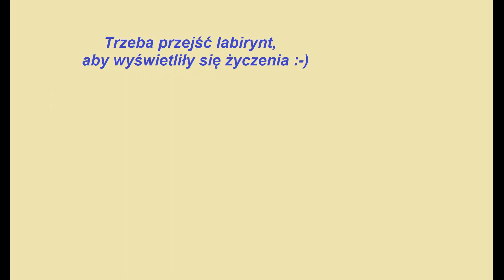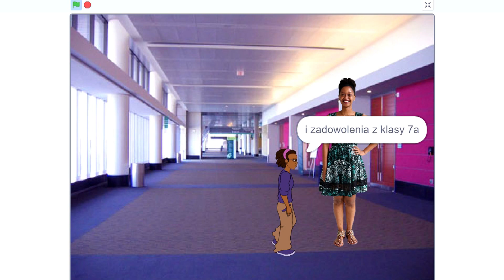kartka multimedialna scratch film